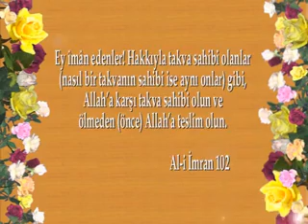10 26 2004 Teslim - Imam Iskender Ali M I H R